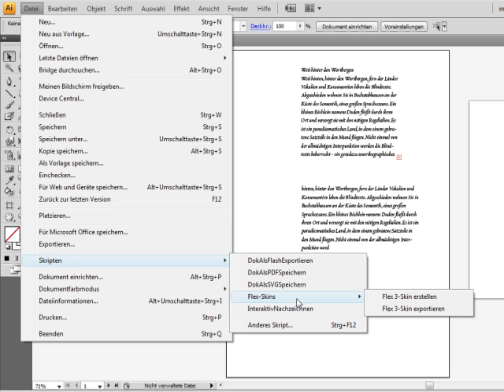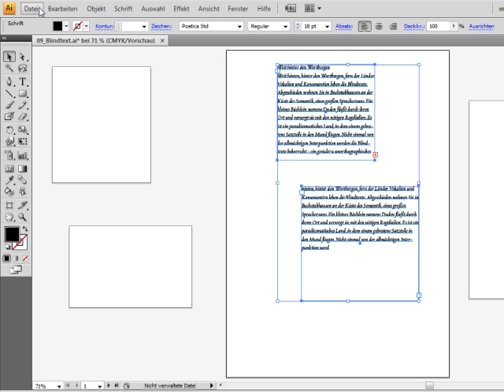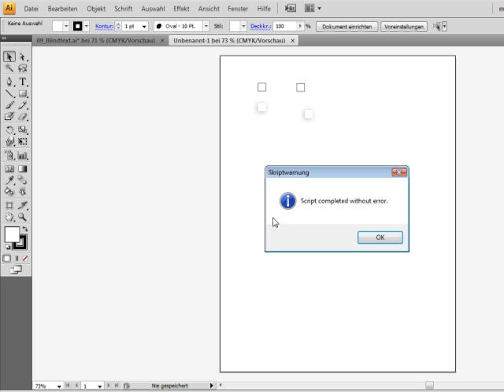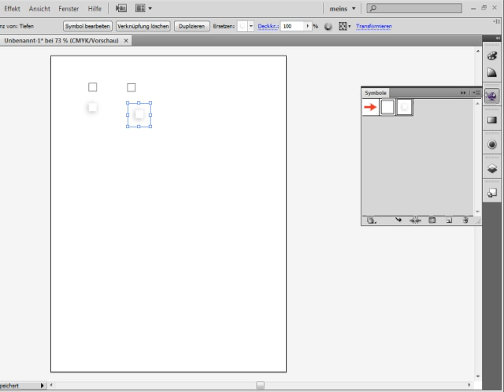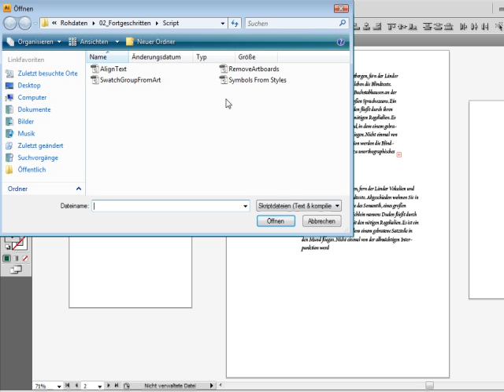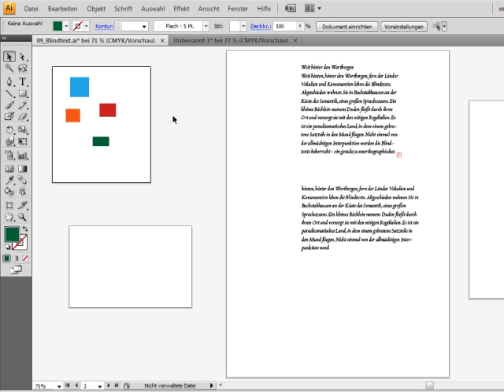Skripte verwenden - Episode 33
Mit verschiedenen vorhandenen Skripten lassen sich bestimmte Aufgaben in Illustrator automatisch ausführen. Sie können aber auch eigene Skripte in Illustrator aufrufen. Skripte bieten eine Möglichkeit, Illustrator noch mehr Dinge zur Bearbeitung zu überlassen -- das Programm sozusagen fernzusteuern.